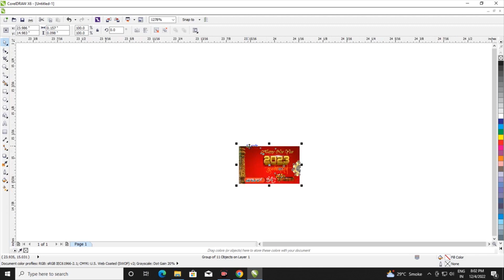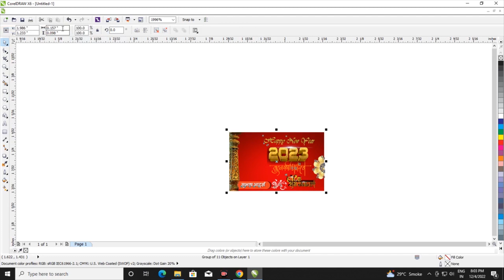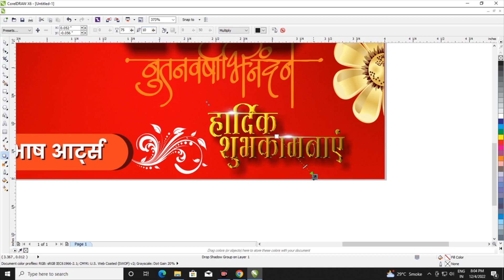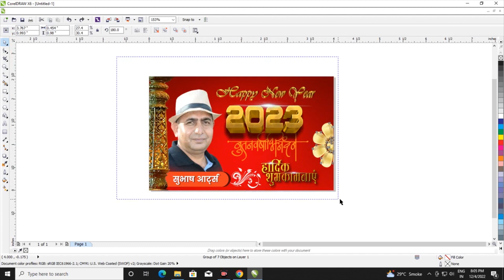Happy New Year 2023 Banner CDR file Free download | How to tutorial corel draw in banner Design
Password : watching full Video and get password
password in video start to end.